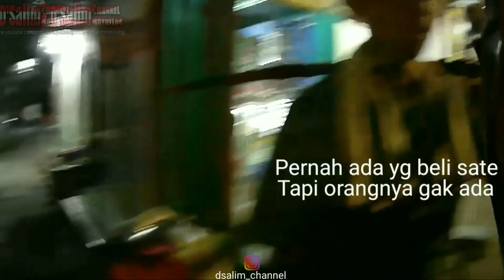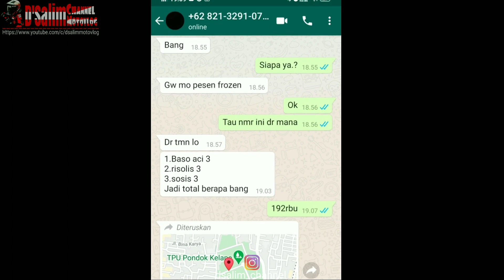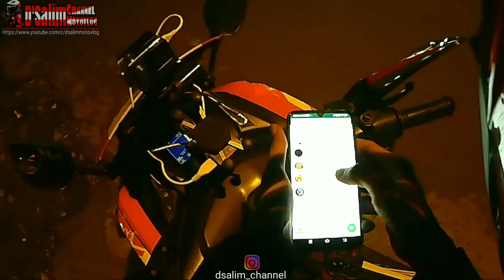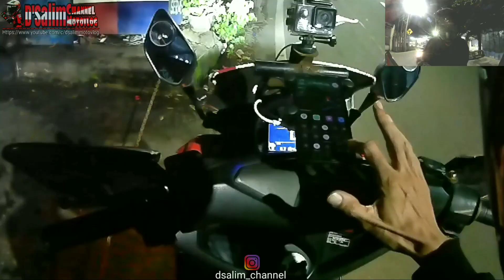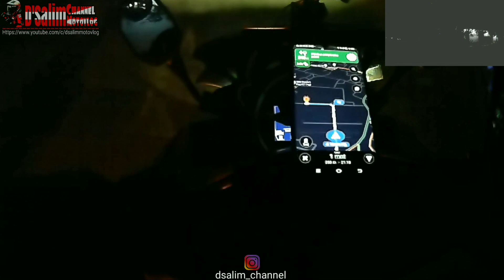🔴NGANTER PAKET MALAH MUTER2 DIKUBURAN ANGKER⁉️PENAMPAKAN KUNTILANAK‼️|MOTOVLOG INDONESIA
Assalamualaikum guys
Vlog kali ni sebenernya tidak sengaja,(tanpa opening/closing) klo dijalan emang slalu record,ada yg pesen frozen, tapi alamat nya janggal, malah masuk ke kuburan angker, disini lah keseraman dan penampakan terjadi
Saksikan video selengkapnya ya guys
NO SKIP‼️

Motor : * Vixion
              * N-max

Camera : * Sena C-10
                 * Gopro-3

Komunitas : Vixbec (Vixion Bekasi Club)
                       NXR|N-max Rider JakTim